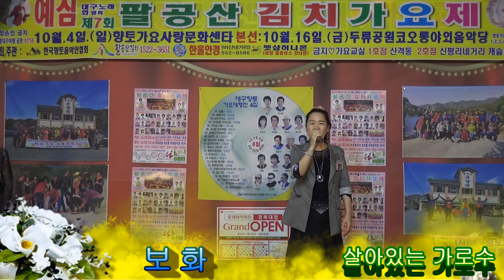살아있는 가로수 . 보화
제7회 팔공산 김치 가요제 예심